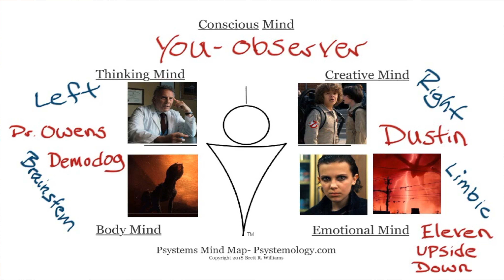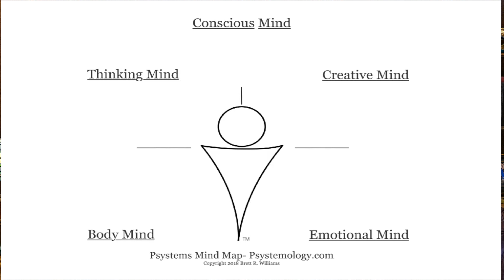Different Parts of Our Self Part 2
The show "Stranger Things" helps you see different parts of ourself. Our 5 minds are seen in the different characters in the show. By understanding the show you will better understand yourself.

Learn to use LUCID DREAMING as a tool you can use to rewrite your dreams and communicate with your unconscious.